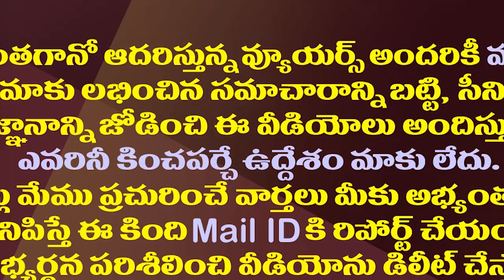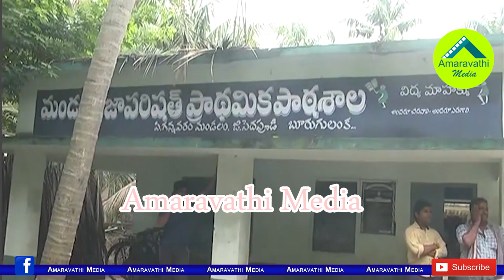కోనసీమ పర్యటనలో జనం మధ్య జగన్ సందడి చూశారా?| YS Jagan Interaction With Flood Victims In Konaseema